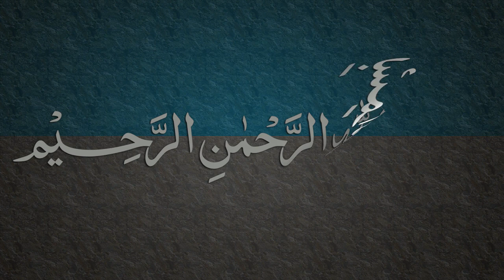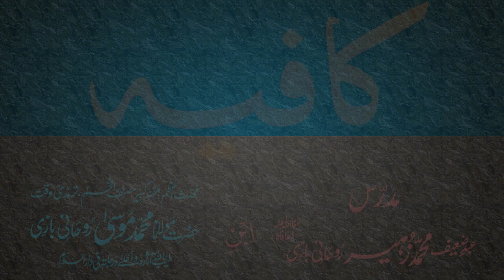Kafia Dars - 26 - Page - 016 - by Maulana Muhammad Zuhair Albazi - 13/02/2006